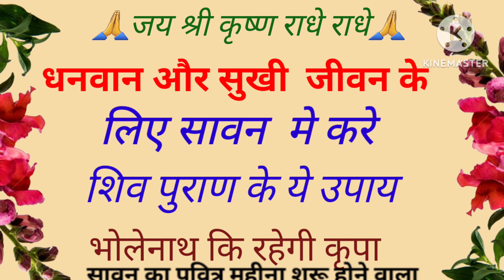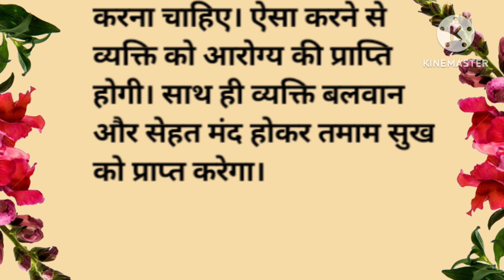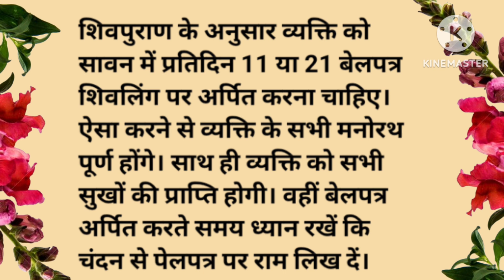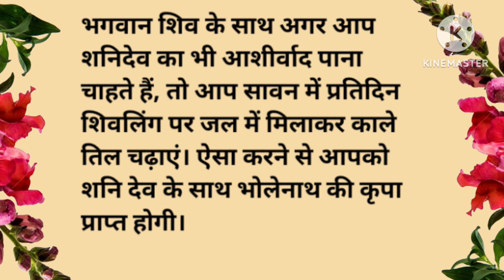धनवान और सुखी जीवन के लिए सावन मे करे शिवपुराण के ये उपाय भोलेनाथ कि रहेंगी कृपा | Vastu Shastra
धनवान और सुखी जीवन के लिए सावन मे करे शिवपुराण के ये उपाय भोलेनाथ कि रहेंगी कृपा | Vastu Shastra |Save Puran Upay

Sawan Special Shiv Puran Upay
Shiv Puran Upay
Sawan Special upay
Shiv Purana Upay in hindi
What to offer on Shravan month
What should be done in Shravan month

2024
2024
sawan mahina 2023
sawan mahina ma
sawan mahina lyrics
sawan mahina
Vastu tips Sawan
Save Puran Upay
Save Puran Vastu Shastra
Save Puran Upay in hindi
Save Puran
Sawan Special Vastu tips
Sawan Save puja
Sawan
sawan month shiv puja
Mata parvati puja
sawan Mata parvati mahadev
mahadev motivational video
motivation
Shiv ji ke harsingar Ka
Phool
Shiv ji ka Rudraksh
shiv ji ka rudraksha
shiv ji rudraksha
shiv ji rudraksh kyu
pahnte hai

Rl Voice real
Sawan mahina
Save Puran Upay
Save Puran Vastu tips
Vastu tips in hindi

1976, allowance is mad for FAIR
USE for purpose such a as